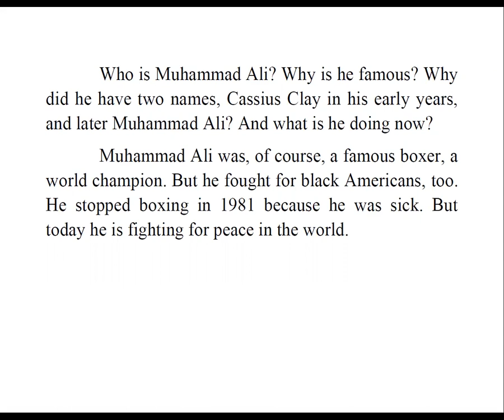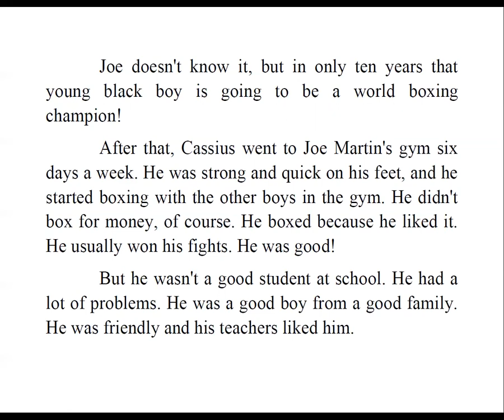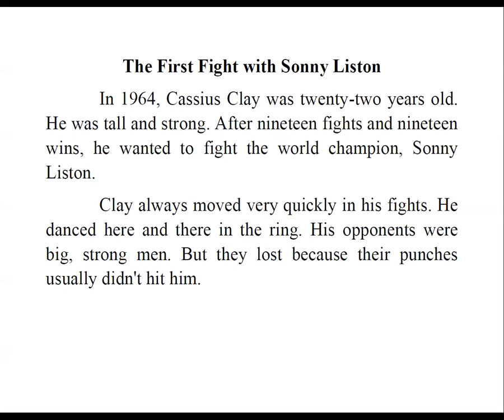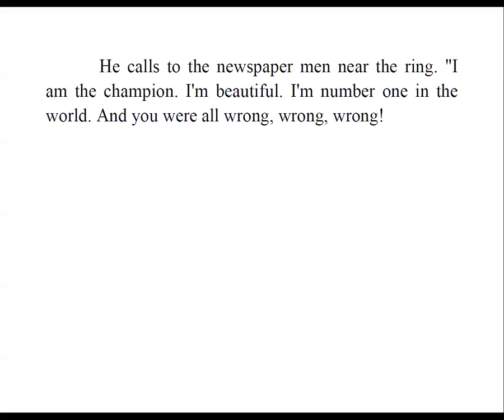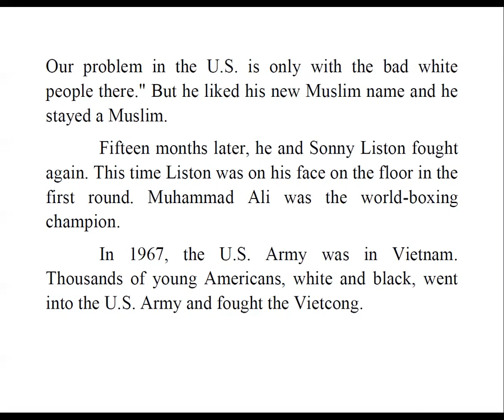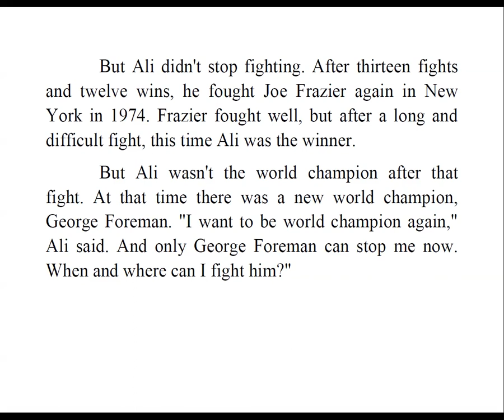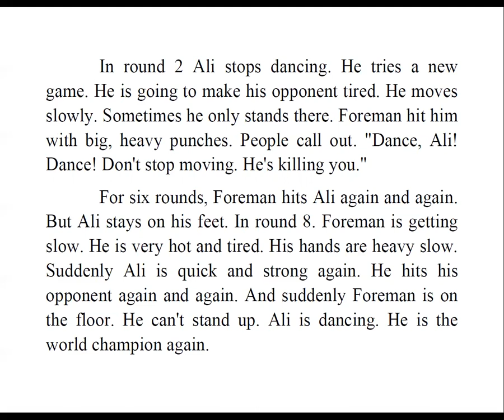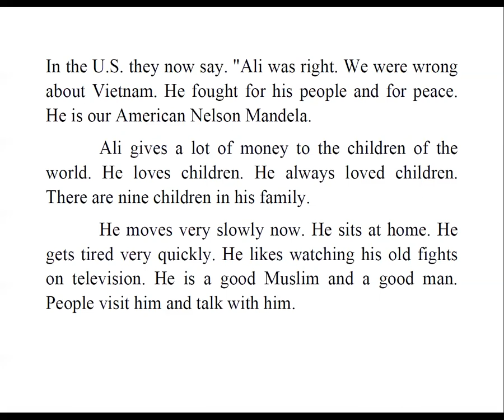Muhammad Ali - (Англи хувилбар)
Англи хувилбар